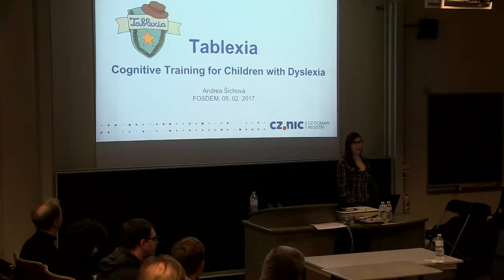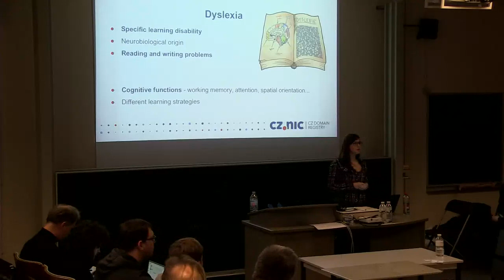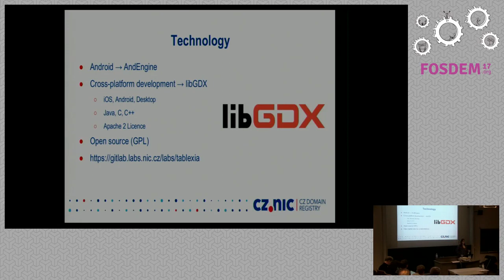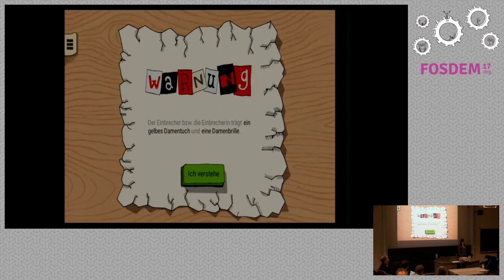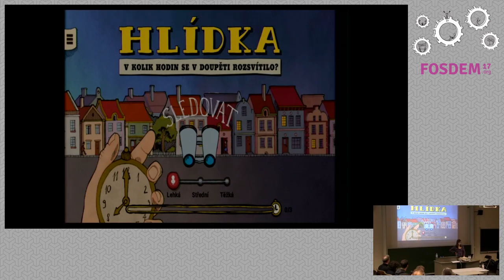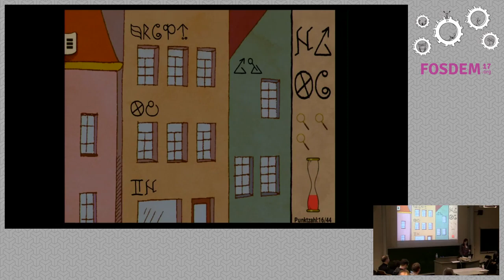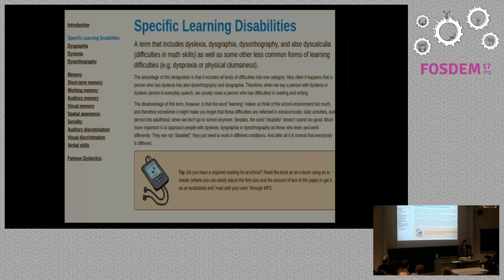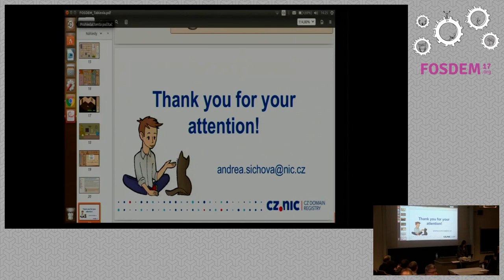Tablexia Cognitive Training for Children with Dyslexia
by Andrea Šíchová

Tablexia is an app for children with dyslexia in secondary schools availablefor free in Czech, Slovak and German language for iOS and Android. Tablexiaaims to support the development of cognitive abilities (e. g. working memory,spatial orientation, phonological discrimination).

Tablexia is an educational app for children with dyslexia in secondaryschools. The results of dyslexia are problems with reading and writing. It iscaused by weakened cognitive abilities such as a working memory, attention,spatial orientation or phonological processing. Tablexia aims to support thedevelopment of those abilities, which can help to improve the reading andwriting skills. The app contains 8 games. Each focuses on one ofthe cognitive abilities. All the games are connected with a detective theme.Young detective learns how to become an expert in chasing the robbers orremembering the right order of the sounds from a crime scene. A part of theapp is also an Encyclopedia, where kids can learn about dyslexia and finduseful tips how to overcome the troubles by reading and writing.

Room: AW1.126
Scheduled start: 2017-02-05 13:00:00